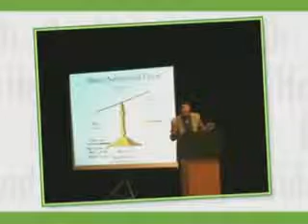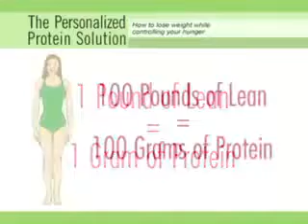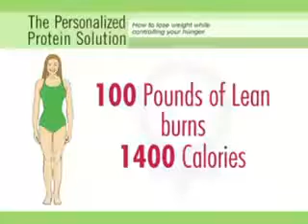Herbalife NUTRITION with Dr David Heber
For the first time in history, there are as many overweight people than there are underweight people in the world. So what has changed? Our diet and our lifestyle. How do we fix this? For things to change, WE must change.  Have you had your FREE Wellness Evaluation yet?  Whether you are local or long distance, we can help you find YOUR ideal nutrition numbers.

Why is it important to know your body composition?